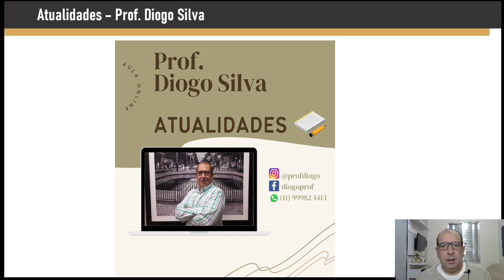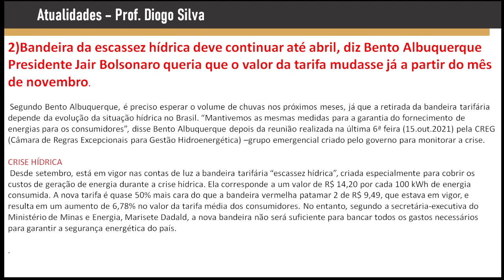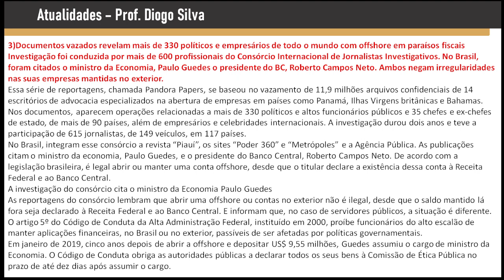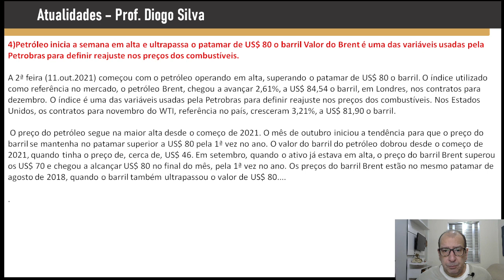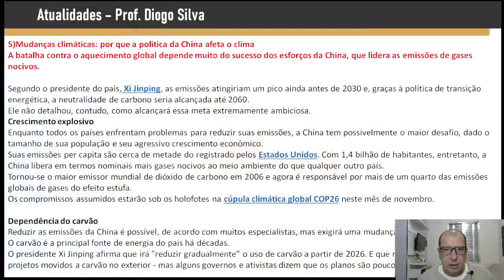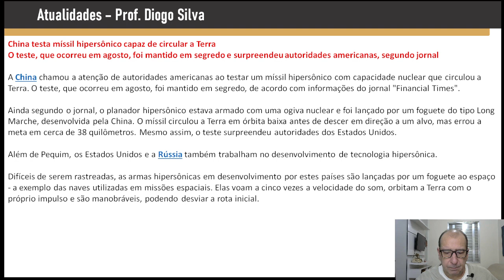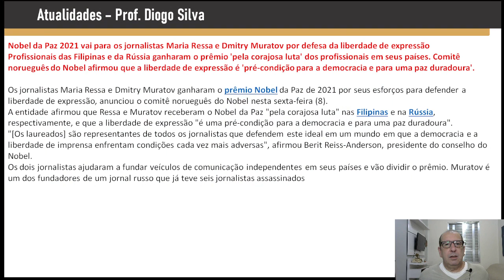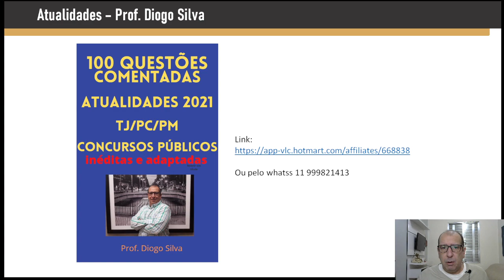Atualidades para Concursos - De 01 a 15 de outubro/2021 - Prof. Diogo Silva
Atualidades para Concursos - De 01 a 15 de outubro/2021 - Prof. Diogo Silva clique no link e saiba mais

vencendoconcursos,concursopublico,cursosonline,rumoaaprovacao,queropassaremconcurso,assinantevencendoconcursos,concursotecnicolegislativo,concursosaojosedoscampos,concursosaojosedoscampostecnicolegislativo